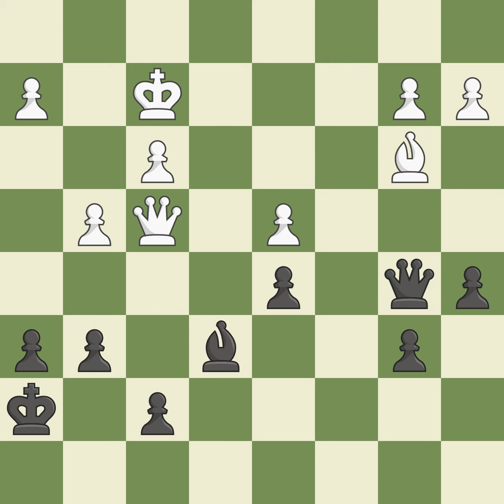gRNFELD dEFENSE: bURILLE vARIATION, 5...C6 6.bE2 o-o 7.o-o eVENT iT (OPEN) aEROFLOT,sITE mOSCOW (r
gRNFELD dEFENSE: bURILLE vARIATION, 5...C6 6.bE2 o-o 7.o-o eVENT iT (OPEN) aEROFLOT,sITE mOSCOW (rUSSIA),dATE 2003,rOUND 6,wHITE dREEV aLEXEY (rus),bLACK bU xIANGZHI (chn),rESULT 1/2-1/2,eco d94,wHITEeLO 2698,bLACKeLO 2615,aNNOTATOR ii